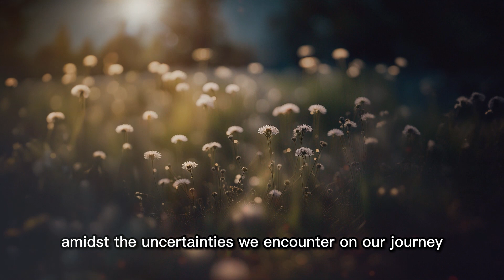The Art of Patience | A Zen Parable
🌟 Welcome to ZenWonders, a sanctuary of wisdom and inspiration from the world of Zen philosophy. 🌿 In this captivating video, we embark on a journey through "The Art of Patience: A Zen Parable," a tale that reveals the profound teachings on cultivating patience in the midst of life's challenges. 🕊️

Join us as we explore the timeless wisdom of Zen masters and delve into the art of embracing patience as a transformative force in our lives. 🌌 Discover how patience, like a gentle stream, nurtures our souls and allows us to navigate the ebbs and flows of existence with grace. 🌸

At ZenWonders, we believe in the power of patience to bring peace and resilience to our hearts. 🧘‍♂️ Through this enlightening parable, we invite you to explore the depth of your own patience and unlock its potential to enrich every aspect of your life. 🌈

Together, we'll learn to breathe through adversity, find understanding in moments of uncertainty, and embrace the beauty of divine timing. 🦋

Thank you for being part of the ZenWonders community, where we celebrate the beauty of patience and its transformative influence on our journey of self-discovery. 🌠